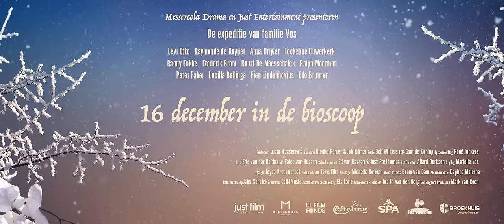De expeditie van familie Vos I Officiële trailer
Als de familie Vos aankomt in de Efteling voor een jaarlijks weekendje samen, ontdekt de elfjarige Teun  dat zijn pas overleden opa, die hij heel erg mist, daar nog een laatste puzzeltocht voor hem achter heeft gelaten. Hoewel de meeste volwassenen denken dat dat onzin is, gaat Teun samen met zijn bijzondere tante Ada op een spannende expeditie door het attractiepark om erachter te komen wat zijn opa precies voor hem heeft verstopt. Teun komt erachter dat het gaat om opa's zeer kostbare sprookjesboek. Maar Teun en Ada blijken niet de enigen die op het boek uit zijn; een mysterieus figuur zit hen dwars waar hij maar kan. Gaat het ze lukken om het boek op tijd terug te vinden en zo ook de familie Vos bij elkaar te houden?

Welkom op het officiële YouTube-kanaal van Just Entertainment. Bedankt voor het delen en liken van onze video’s! Een reactie waarderen wij ontzettend. Wil je nou op de hoogte blijven van onze video’s?